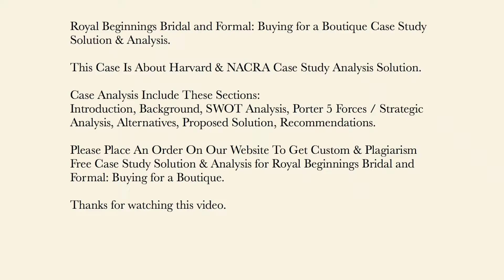Royal Beginnings Bridal and Formal Buying for a Boutique Case Study Solution & Analysis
This Case Is About Royal Beginnings Bridal and Formal Buying for a Boutique Case Study Solution and Analysis

Get Your Custom Royal Beginnings Bridal and Formal Buying for a Boutique Case Solution at caseanalysisteam(at)gmail(dot)com